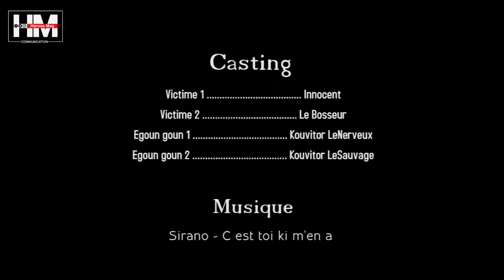Bref, kouvitor l'a dosé 3 fois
La danse égun-gun est une danse traditionnelle de la société de masques du même nom : il s'agit ainsi de la danse des revenants.
Elle a lieu à diverses occasions : lors de réjouissances populaires ou lors des cérémonies funéraires d'un membre du groupe et la pratique s'effectue dans la langue de yoruba.